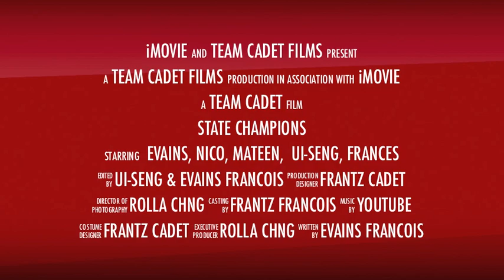Team Cadet goes to Jersey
Check out Team Cadet in Jersey for their 2013 national qualifiers!!